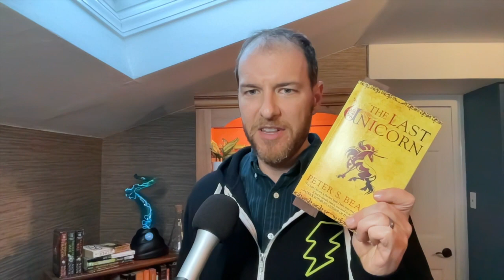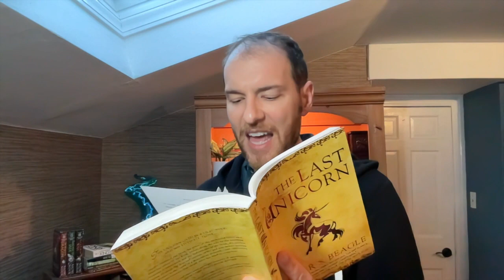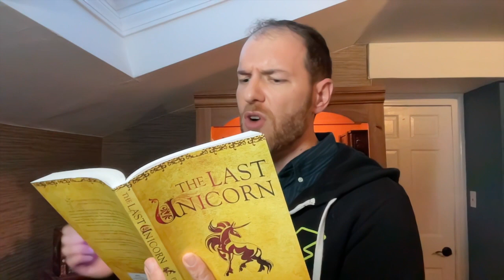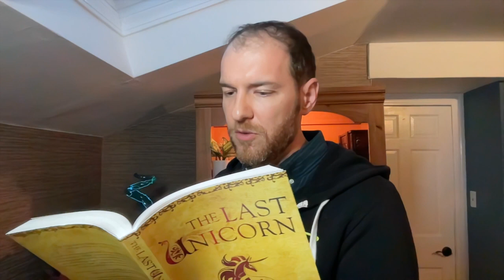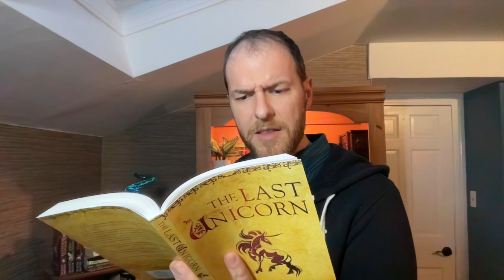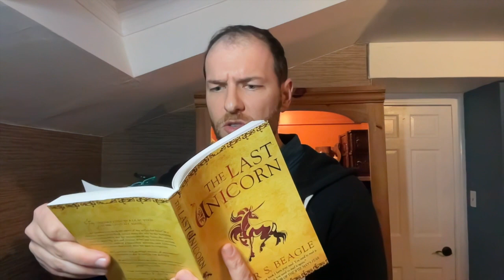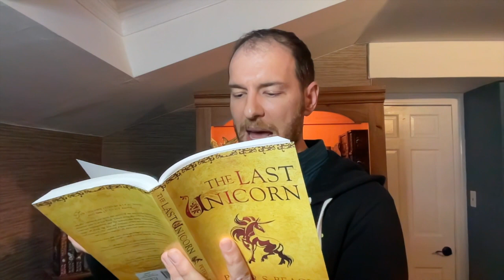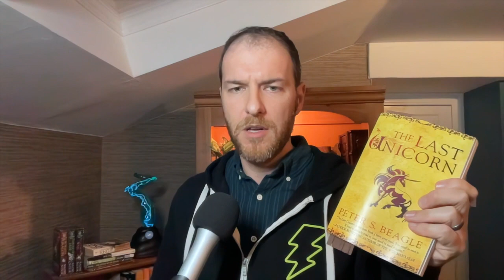Chapter 4 - The Last Unicorn by Peter S Beagle | Audiobook narrated by Nick Sal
Listen to a dramatic, audiobook-style reading of Chapter 4 of the best-selling classic fantasy novel, The Last Unicorn by Peter S. Beagle. Reading performed by me, Nick Sal - increasingly popular voice actor,  book narration enthusiast, and father of three imaginative kids.